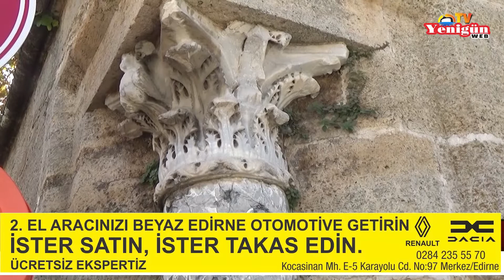Selimiye’nin köşesinde 2 bin yıllık tarih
Selimiye Camii duvarında yaklaşık 2 bin yıllık Roma dönemine ait Zeus tapınağının sütun ve başlığı tarihe meydan okuyor. Mimar Sinan, Selimiye Camini yaparken Zeus tapınağının sütun ve başlığını, caminin duvarının kuzey köşesinde bırakarak tarihe gösterdiği saygıyla anılıyor.